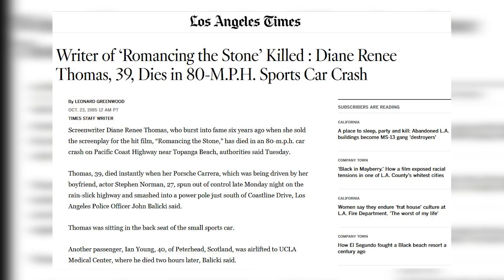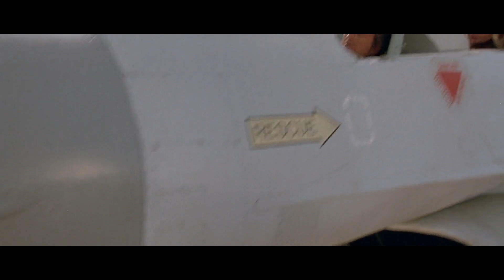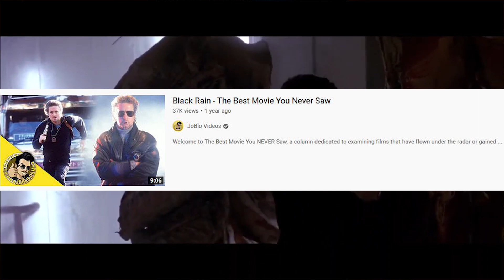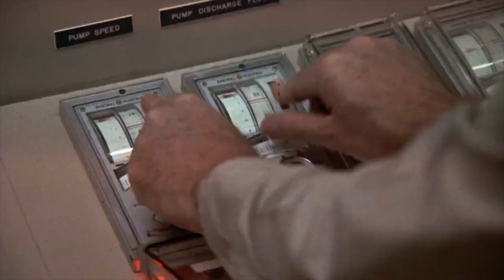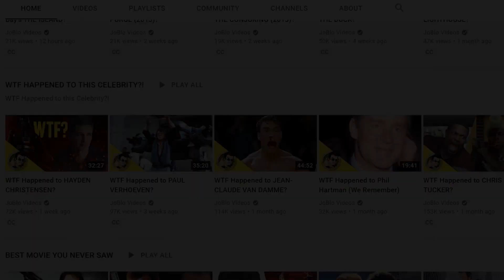THE JEWEL OF THE NILE - The Best Movie You Never Saw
With Disney's JUNGLE CRUISE looking to revive the romantic-adventure genre, the filmmakers cited the Michael Douglas/Kathleen Turner classic ROMANCING THE STONE as one of their key inspirations. That film, which holds up beautifully thirty-seven years later, actually got a lesser-known sequel in 1985, THE JEWEL OF THE NILE, which reunited Douglas & Turner and co-star Danny DeVito, with cult director Lewis Teague directing. Unfortunately, however, the production in Morocco was fraught with tension and tragedy. Join us on this edition of THE BEST MOVIE YOU NEVER SAW as we look back at this too-often neglected sequel which, despite its production woes, holds up as a terrific romantic adventure that's almost as good as its predecessor. We also do a quick Michael Douglas lightning round, taking you through some of his more neglected, but still worth checking-out films, including THE STAR CHAMBER, THE SENTINEL, SHINING THROUGH, A PERFECT MURDER and more.